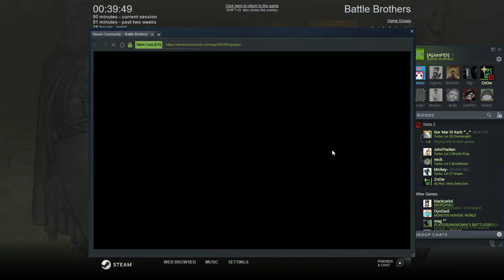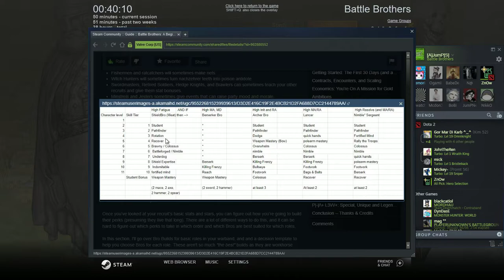Aldelo's Battle Brothers Veteran#6 = Video 1/3 New DLC Warrior of the North *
ก็เกมส์อัพเดทมาด้วย  New Campaign ก็เลือก Origin ได้แล้ว นี้ก็ลองแบบใหม่ ไม่ได้ไปตีไอ Hogart ไรนั้นแล้ว ลองดูว่าจะไปได้ไกลแค่ไหน

Battle Brothers เป็นเกมส์อินดี้วางแผนการรบ ที่ว่ากันว่ายากมากๆๆๆ
ผลหน่ะหรอ จริงเลยทีเดียว โคตรยาก ฮ่าๆ ก็คิดอยู่ว่าจะอัด Video ยังไง ก็อาจจะตามอารมณ์ละมั้ง

จริงๆมันเป็นเกมส์สร้างเรื่องราว แต่รอบนี้ยังไม่อิน ไว้เล่นรอบหน้าแบบยากขึ้นจะพยายามเขียนเรื่องราวในตัวย่อของแต่ละ Video ละกัน ถ้าทำได้นะ
Game Over มา 8 ครั้งละ (Veteran 4, Beginner 4) ก่อนถึง Video Series นี้
Point เยอะ สุด Veteran#4  42Point

DLC Warrior of the North ตั้งแต่ Veteran#6 ไป